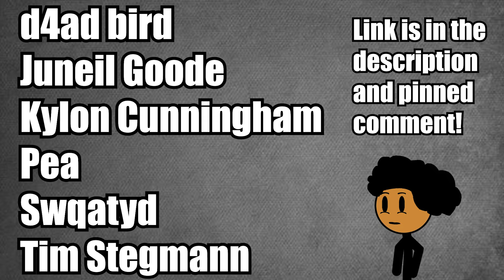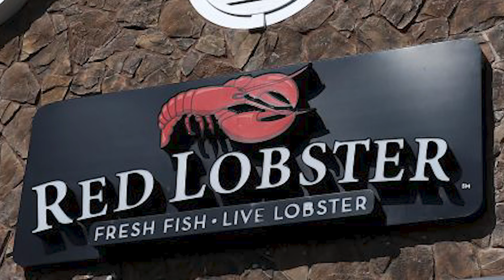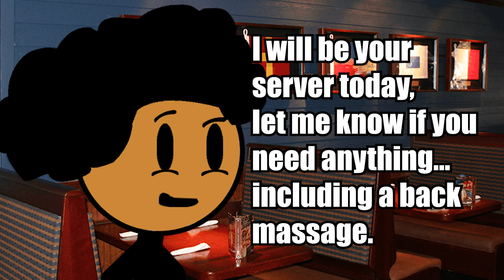Day One On The Job Vs Day 100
Stick figure video